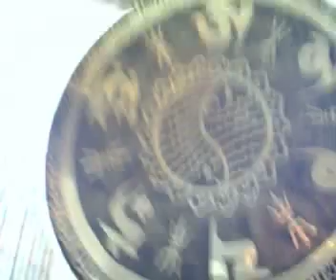gong'n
Handcrafted by renowned artisans in Nepal which has been used from ancient time for the purpose of well being, offering protection against evil spirit and feng shui.  The symbols are meant to bring good luck and longevity. (I need a better audio recorder)